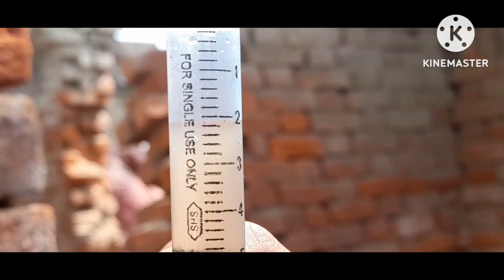The dangers Zombie